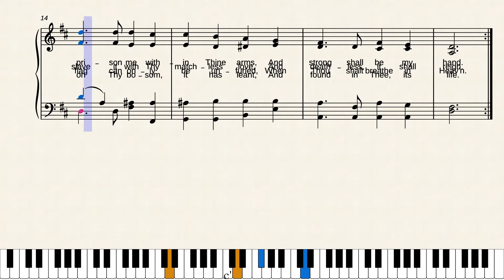Make Me a Captive, Lord by George William Martin